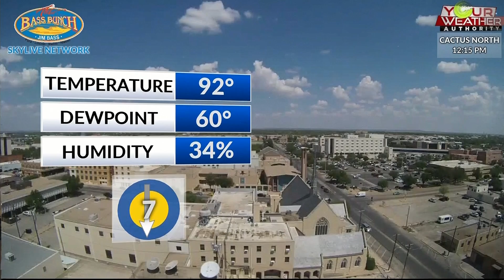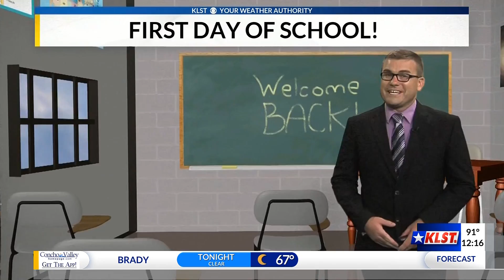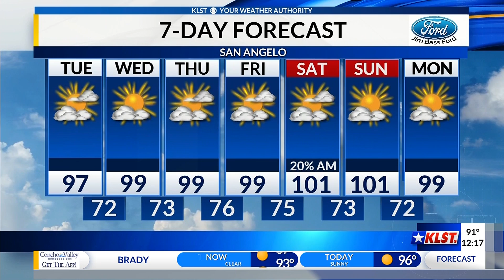KLST Afternoon Forecast: Tuesday, August 18th